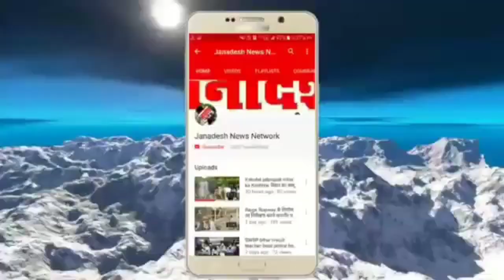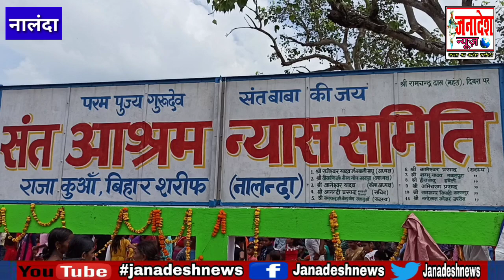नालंदा में Corona पर भारी पड़ी संत बाबा के मंदिर में आस्था की विश्वास,अखंड कीर्तन नहीं फिर भी....